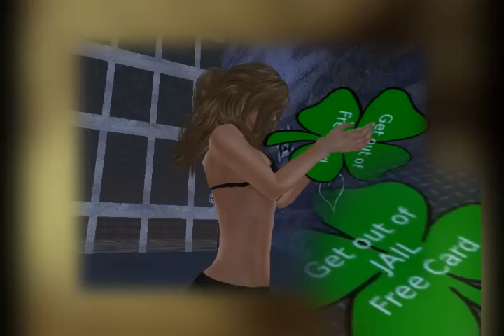Pop Art Lab Music Video Entry - Pixelated Truth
A video entry for the Pop Art Lab Machinima Contest. It is recorded to the song "Pixelated Truth" by Giana Factory.

I was on a quest
to save somebody and be the best
running through battles of wars
with superpowers of cause
I was just a character in your computer game
when you made a wrong move
you did not feel the pain or feel ashamed
I got safe off the display of pixelated truth
by the way somebody please save the youth

I was lucky to stumble upon a four clover
then the game was won and over
I got save off the display of pixelated truth
by the way someboy please save the youth

when you made a wrong step along the way I had to pay